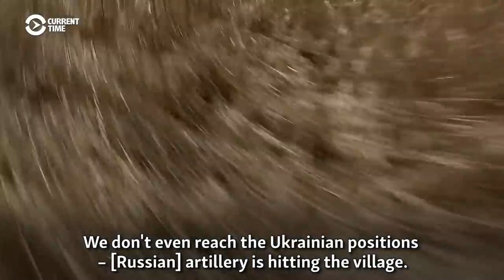🔴 Ukraine War Footage and Combat Footage Filmed in 2022 Kyiv Mariupol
Current Time Journalists Come Under Russian Artillery Fire